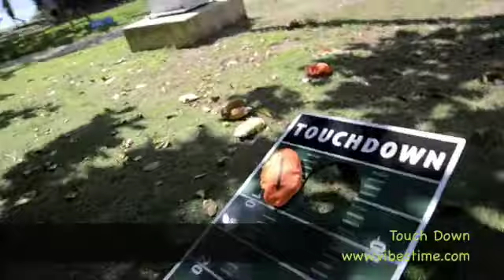National Trust Family Fun Day | VIbestimeTV